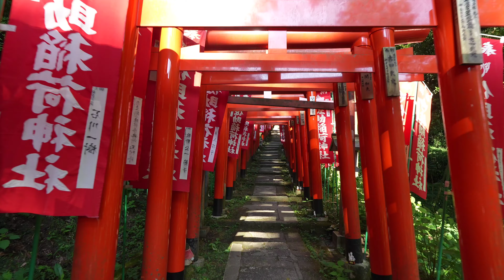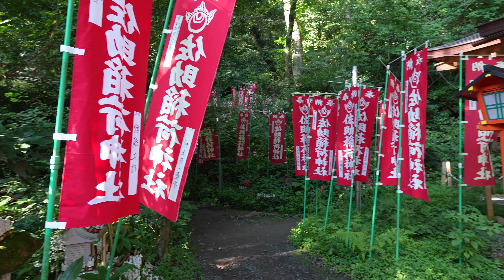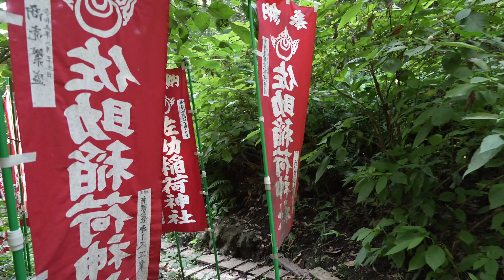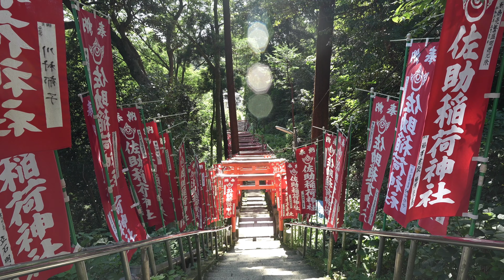鎌倉 佐助稲荷神社｜自然の音を独り占め（たくさんの朱色の鳥居とたくさんの白狐）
佐助稲荷神社は、神奈川県鎌倉市佐助にある神社です。創建は不明ですが、平安時代末期の源頼朝が伊豆に流された際に、稲荷神が夢枕に立ち、平家討伐を促したという伝説が残っています。

佐助稲荷神社は、朱色の鳥居が連なる参道が特徴です。参道を進むと、境内には狐の像や狐の絵が数多く奉納されています。狐は稲荷神の使者として信仰されており、佐助稲荷神社でも、出世や商売繁盛のご利益があるとされています。

佐助稲荷神社は、鎌倉観光の人気スポットの一つで、静かな雰囲気の中でゆっくりと参拝することができます。

撮影機材
・α6700｜ILCE-6700（ミラーレスカメラ APS-C）
     E 11mm F1.8｜SEL11F18（レンズ）
・Feiyu SCORP-Mini（ジンバル）